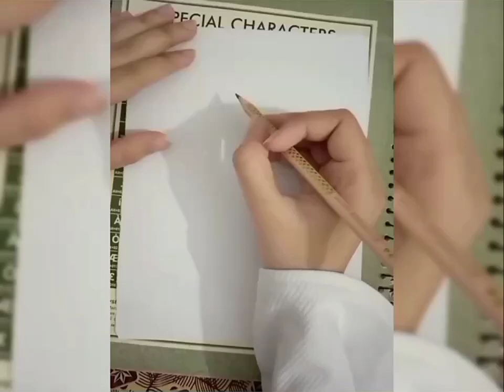Drawing a girl with umbrella || artbyfta || easy sketch || step by step tutorial